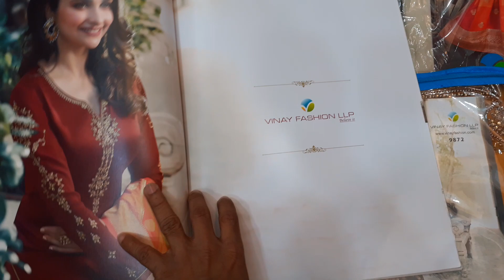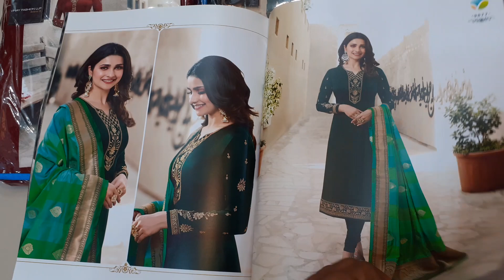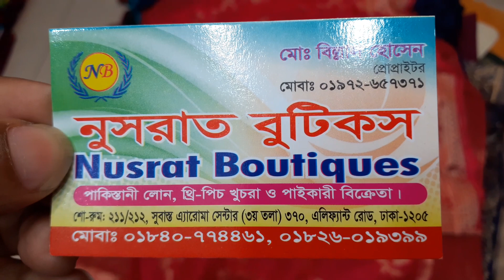ঈদ কালেকশন অরজিনাল ইন্ডিয়ান VINAY BANARAS-3 মাত্র৩০৫০টাকায়